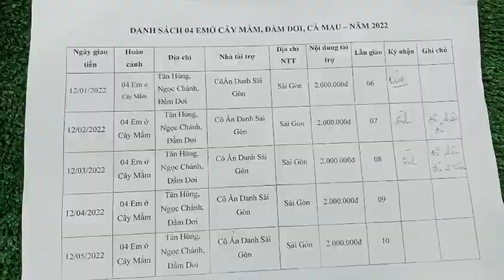TÀI TRỢ HÀNG THÁNG 697: CÀ MAU. LẦN 08 CHO 04 EM Ở CÂY MẮM. THÁNG 03-2022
1. Money delivery time: March 12th 2022.

2. Local Volunteers: Ms. Hoa Duc.

3. Case: Four students with difficult circumstances need help with money for their studies. Each child is VND 500,000.

4. This Case address: Tan Hung village, Ngoc Chanh commune, Dam Doi district, Ca Mau province, Viet Nam.

5. Place to receive money: The headquarters of Hoa Duc Foundation.

LẦN 08

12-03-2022, Hội Hoa Đức đã giao số tiền 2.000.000VNĐ của Ân Nhân Ẩn Danh ở Sài Gòn tặng hàng tháng lần 08 cho 04 em ở Cây Mắm, Tân Hùng, Ngọc Chánh, Đầm Dơi, Cà Mau. 04 em này có hoàn cảnh khó khăn, cần giúp tiền lo việc học.

Thay mặt Gia đình của 04 em, Hội Hoa Đức xin chân thành tri ân và cảm niệm ân đức của Quý Ân Nhân thật nhiều và thật nhiều! Thương chúc Quý Ân Nhân cùng Gia đình luôn luôn dồi dào sức khỏe, thân tâm thường lạc, vạn sự an khang và cát tường như ý nhé!

Nguyện hồi hướng công đức lành về cho Quý Ân Nhân, cho Gia đình của Quý Ân Nhân và cho vạn vật...vạn loài...

2. Youtube

3. Hội Hoa Đức

4. Hoa Đức Foundation